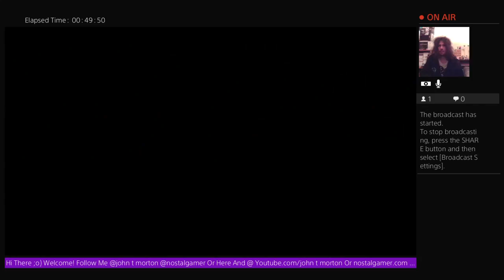Nostalgamer Lets Play Horizon Zero Dawn 1st Try Blind Live On PS4 Part 4